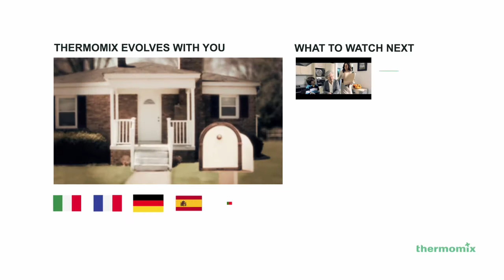Thermomix Tw - Experience it!